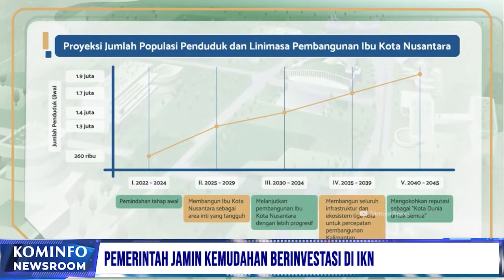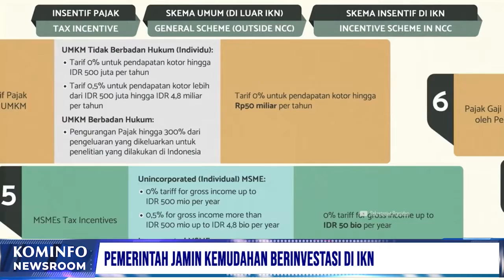KPU Pastikan Pemilih Dapat Ajukan Pindah TPS Pemilu 2024 | Kominfo Newsroom 2/2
1. Pemerintah Jamin Kemudahan Berinvestasi Di IKN

2. KPU Pastikan Pemilih Dapat Ajukan Pindah TPS Pemilu 2024

Selamat Menyaksikan!
Salam Sehat!